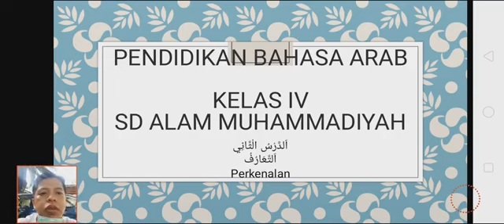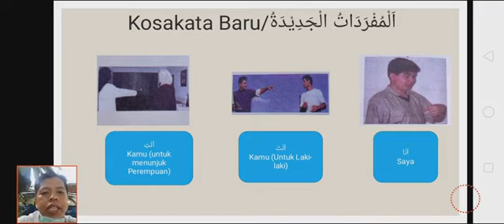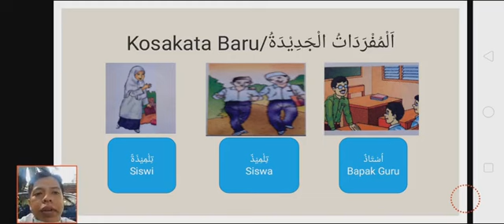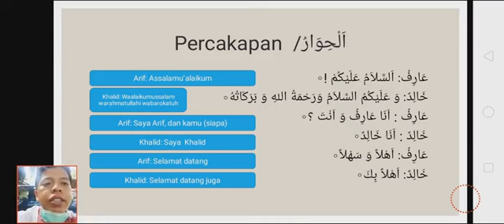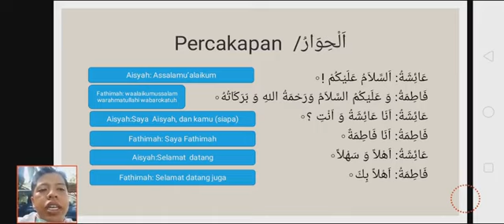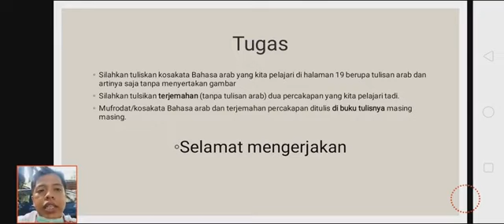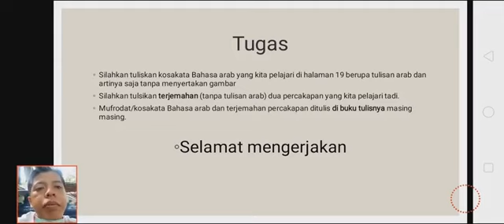Pembelajaran Bahasa Arab Kelas IV bab II Pertemuan Pertama